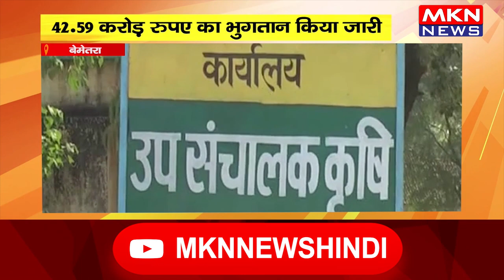बेमेतरा- प्रधानमंत्री फसल बीमा योजना, 42.59 करोड़ रुपए का भुगतान किया जारी